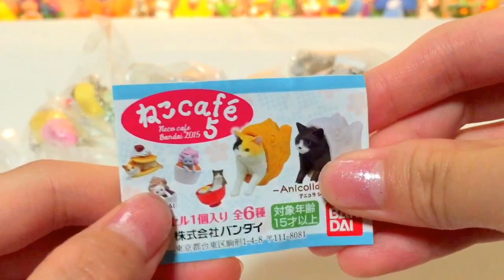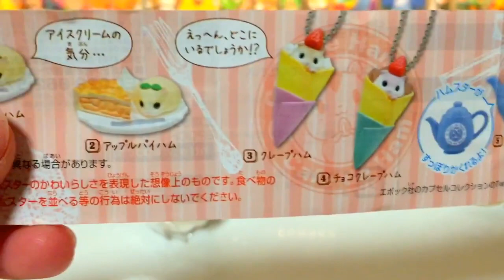【全部可愛すぎる♪】 ねこcafe5 & Cafe de ハム2をまわしてきました☆ 【ガシャポン】【japanese capsule toy vending machine】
ガシャポンのねこcafe5 & Cafe de ハム2をまわしてきました♪
全部可愛いのでとってもオススメです(*´▽｀*)
サイズ的にもリーメントとのミニチュア系フィギュアと一緒に飾っても良さそうです♪